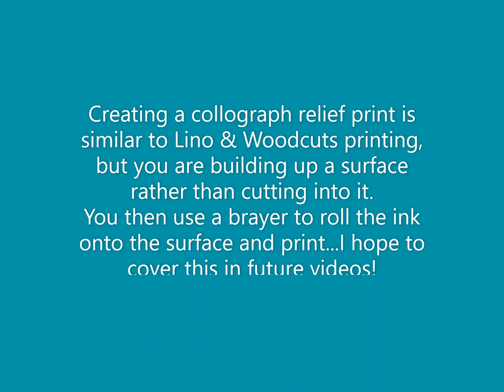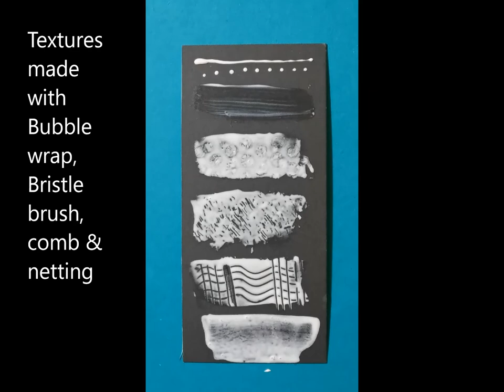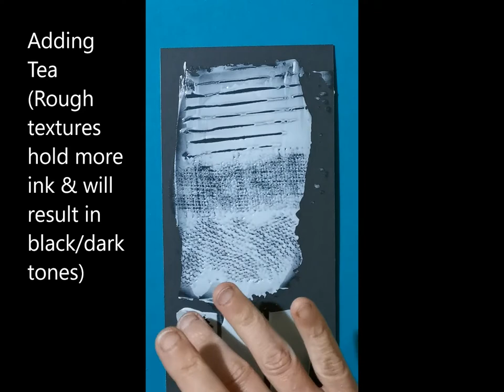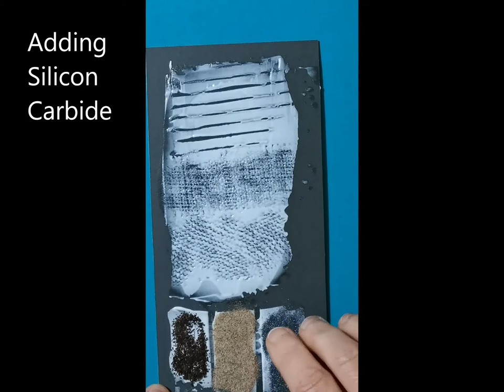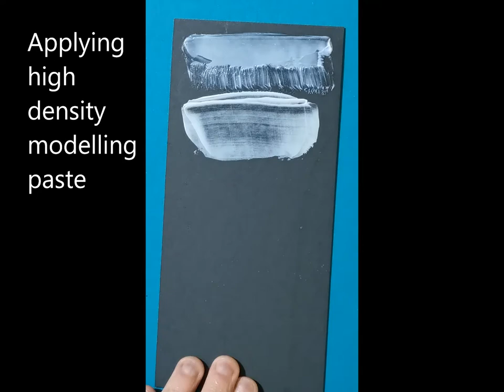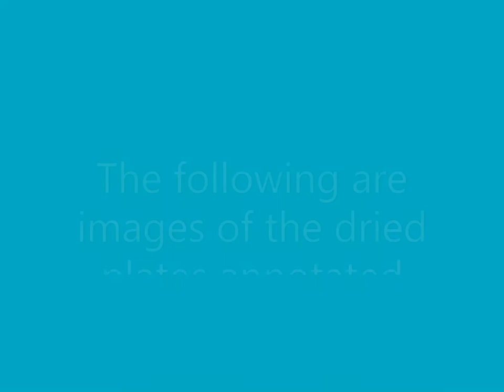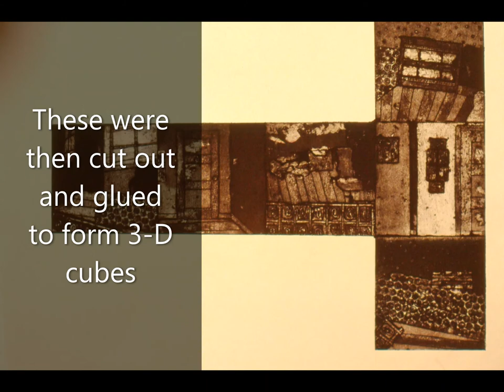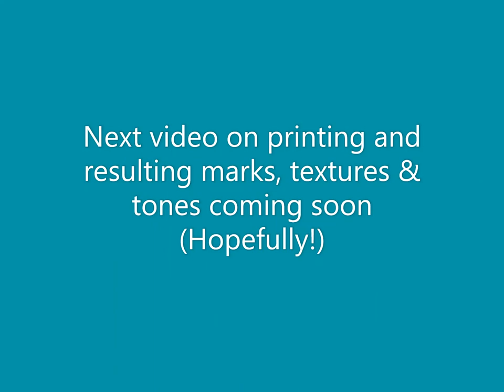Making a Collagraph Plate ~ Ideas for Different Marks Tones & Textures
Using different materials for a variety of marks, textures & tones when making a collagraph plate.